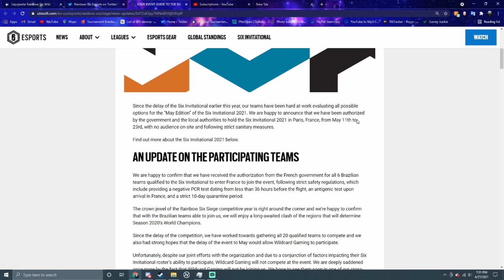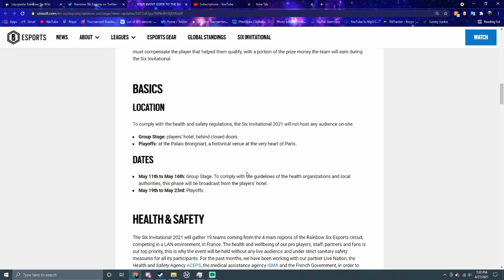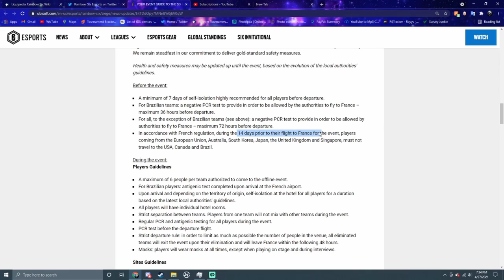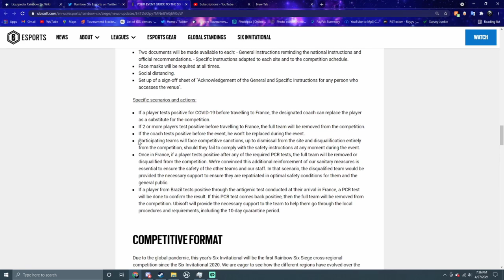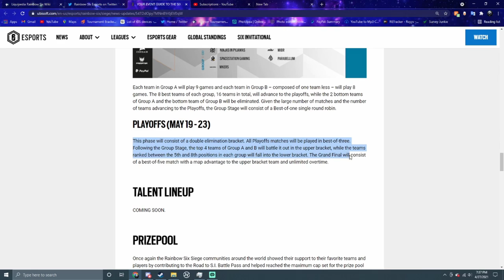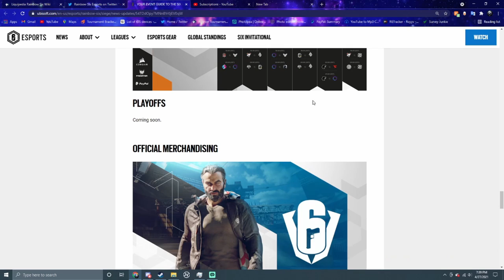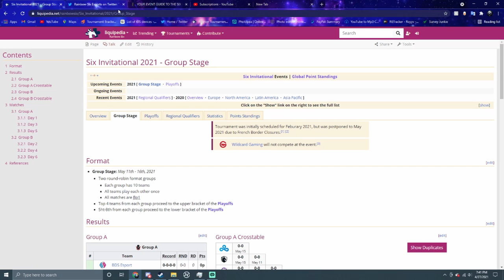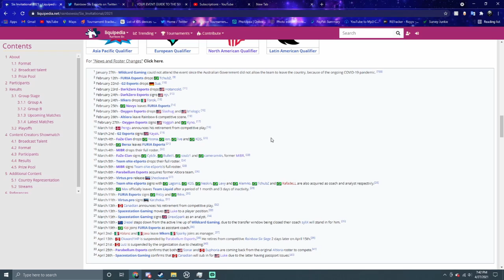SI 2021 IS HAPPENING ALL THE INFO WE NEED!!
Hey Everyone this video is all the info we need to know about the Six Invitational May Edition and I am happy that this event can even be played even if Wildcard cant be at the event But I cant wait for this event to be played and seeing which team is the next world champion but I hope you guys enjoy!

Uploading Schedule
Wednesday and Sunday at 1pm EST

Streaming Schedule On Twitch
Monday at 8pm EST

About Me
My Name Is Andrew I am 16 and I started making videos back in 2017 but I started consistently February 2020 and I am a High School Baseball Player and Student and want to play college ball one day thats what I am most passionate about besides my YouTube Videos I just want to grind and get to the top

I am apart of Luxxury Esports as a Content Creator If you want to check them out I will leave there Website and Twitter Right Here